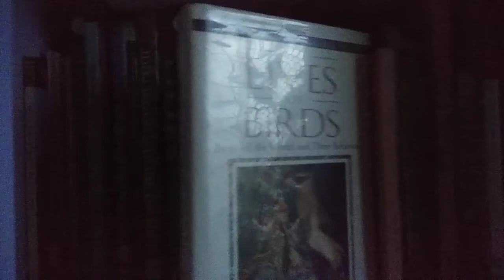MuniA 🐦 part 4